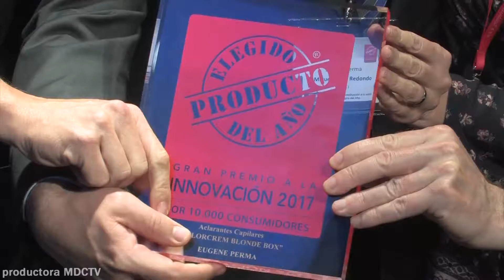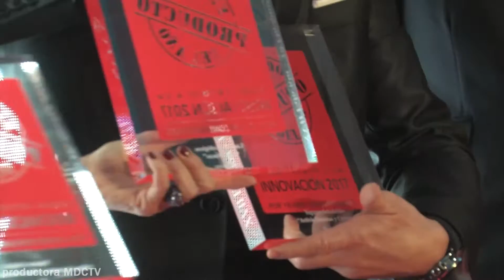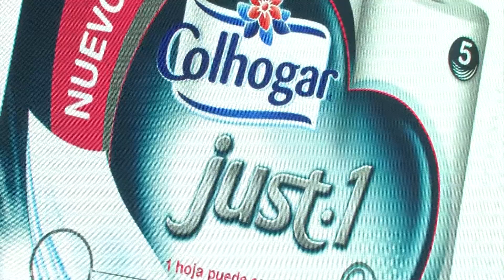Producto del Año 2017: Colorcrem Blonde Box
Colorcrem Blonde Box de Eugène Perma ha sido premiado como Producto del Año 2017 en la categoría de 'Aclarantes Capilares'